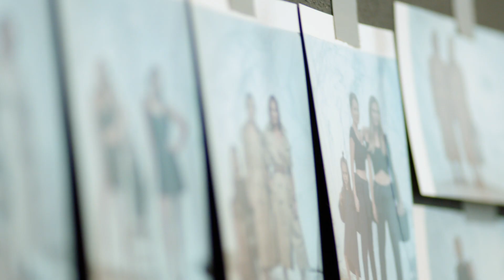Капсульная коллекция Ruban for Ekonika SS2019